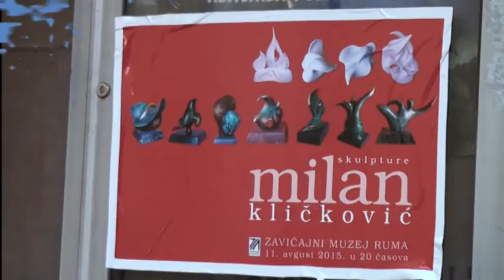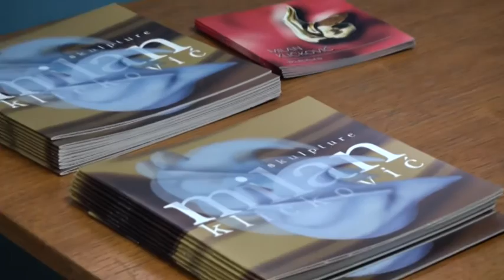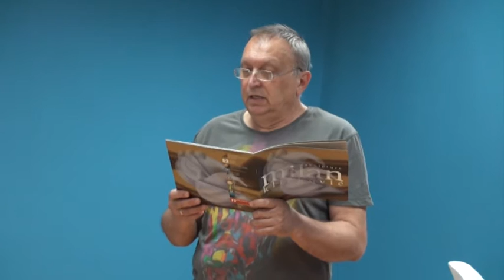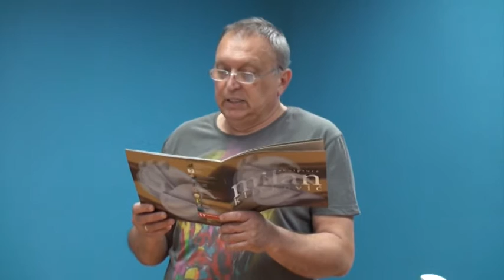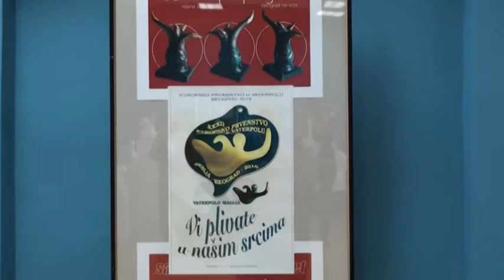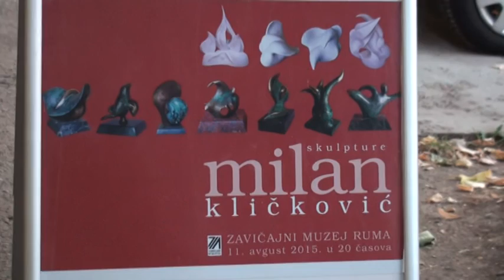Otvaranje izložbe vajara Milana Kličkovića-Ruma 11 avgust 2015